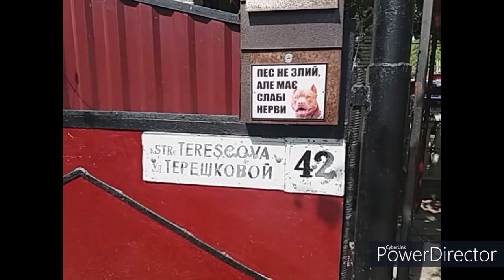Dupa un filmulet critica despre un drum- sa pornit reconstruirea lui de Primaria Briceni-Tos.TV PACE